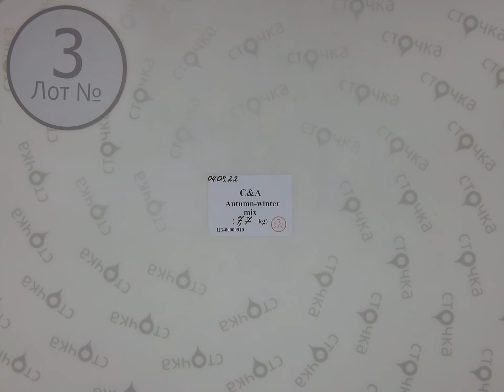C&A Autumn-winter mix 3,Цена за кг: 12.53 евро ,сток одежда оптом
C&A Autumn-winter mix (лот№ 3 )
Микс женский и мужской (сток)
Сезон: Демисезон
Страна: Германия
Цена за кг.: 12.53 евро
Вес мешка, кг.: 7.7
Цена за мешок: 96.48 евро